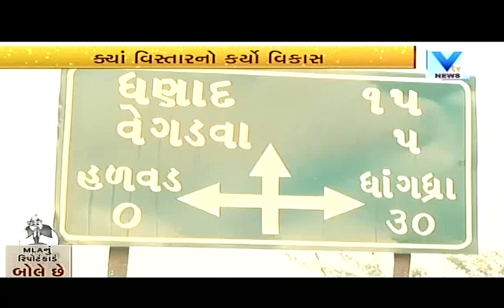MLA Jayantibhai Kavadia work's Report card at Dhrangadhra, Gujarat | Vtv News